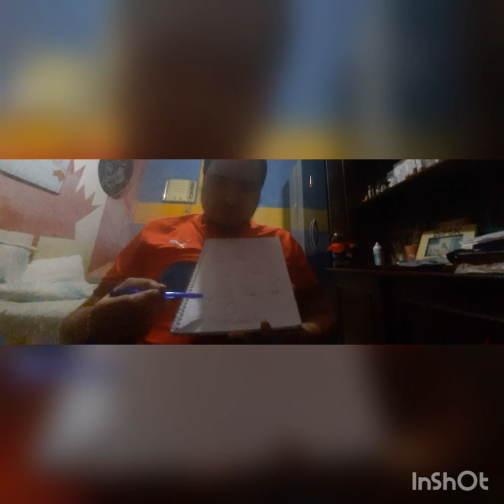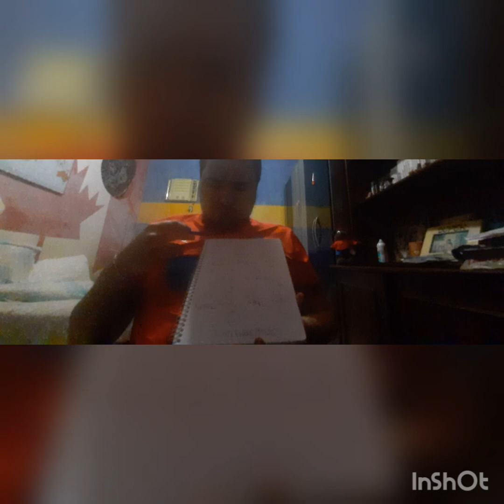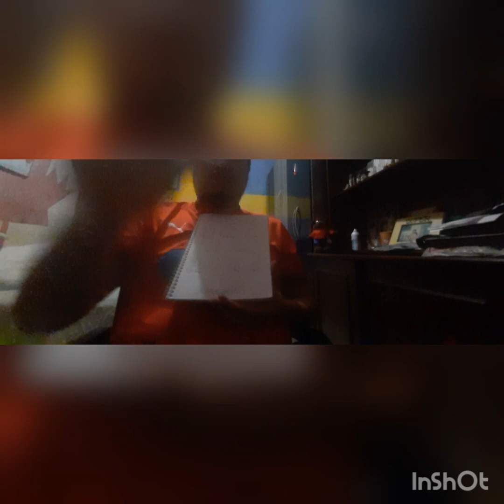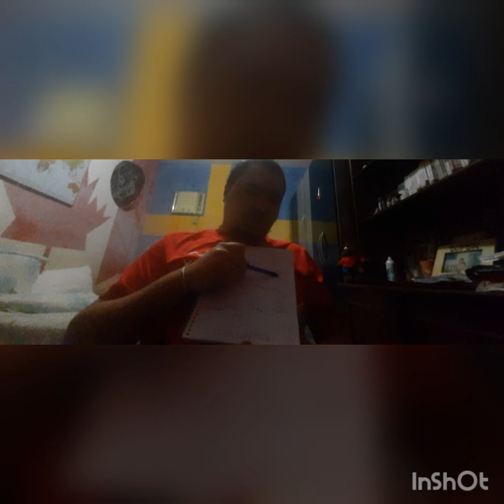HIF VLOGGEN #8 HIF x TFF - "Derby" och taktik snack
"Jag heter Flávio, jag bor i Rio de Janeiro, Brasilien och jag är en stolt HIF supportrar. Min vlog mål ar att dela mitt tankarna om mitt favorit lag och forsoka att bli battre om svensk språk varje dag."

Mitt tankarna om sista matcherna, "Derby" forlust och alla mina ide for HIF taktik for att spela battre i Superettan.
Gilla och dela video med dina vanner :)